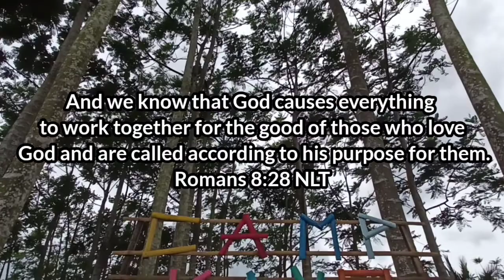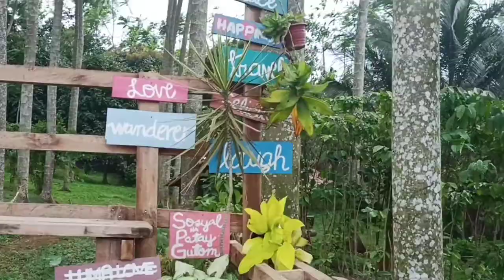CAMP KAYO | VIA Dalwangan, Diversion Road | Explore Bukidnon | Kristelle's Diary | Vlog 11